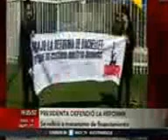Estudiantes se toman Ministerio Educacion y hace Banderazo en Congreso Valpo. Chile 06/07/2016.-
Movimiento Estudiantil se toma Ministerio Educacion (Santiago capital) y hace Banderazo en Congreso Valparaiso (V region costa) Chile. Todo esto se hace en contra de la Ley de Reforma Educacional impulsada por el gobierno. Reporte desde el 05 al 06 de Julio de 2016.-